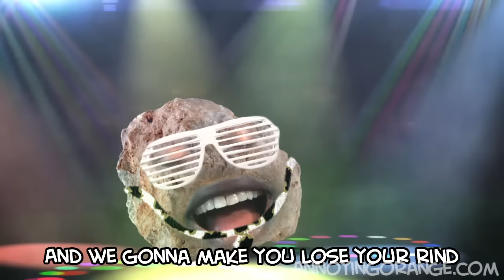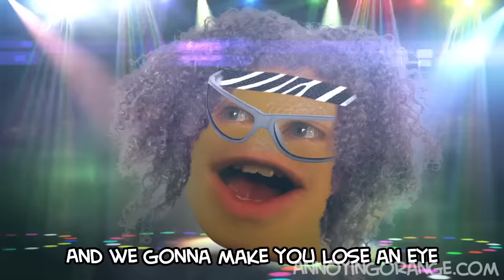Annoying Orange - Party Rock (ft. DeStorm)